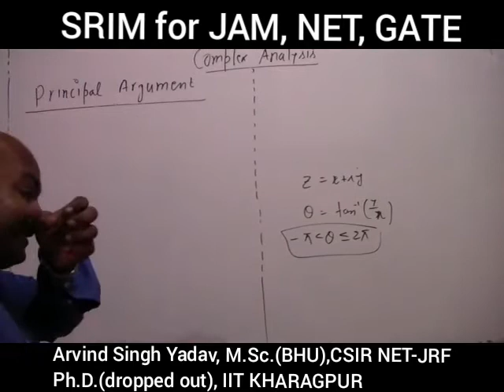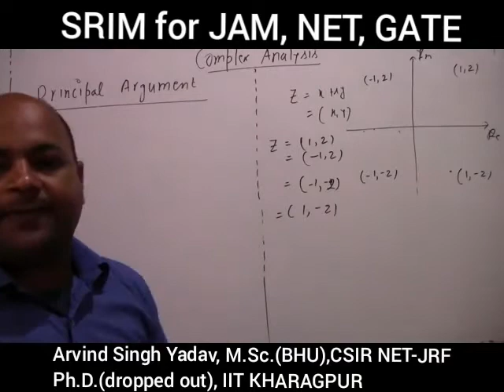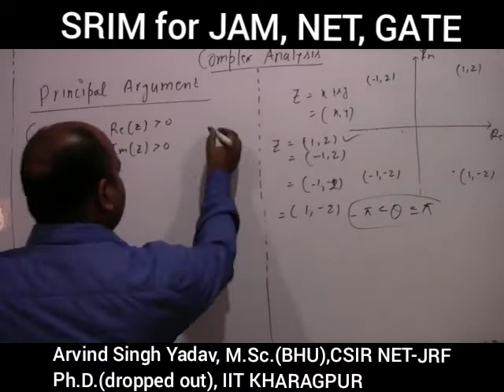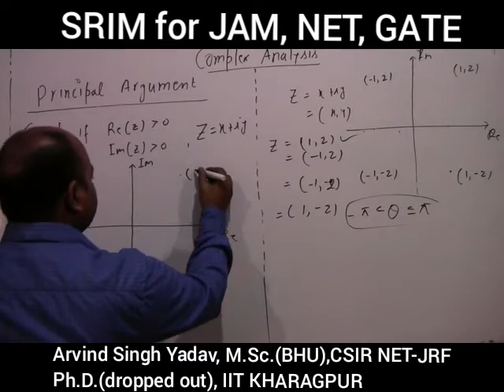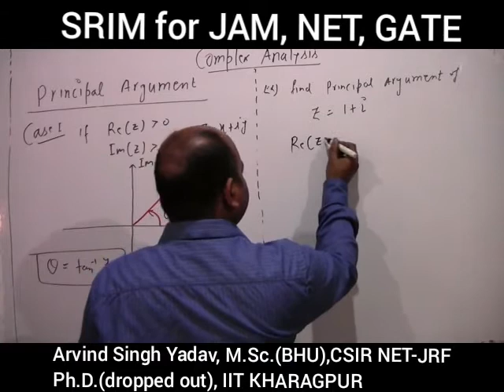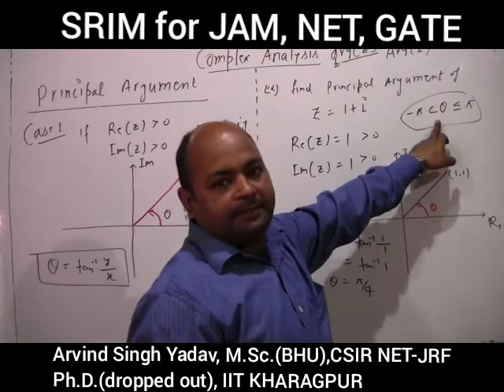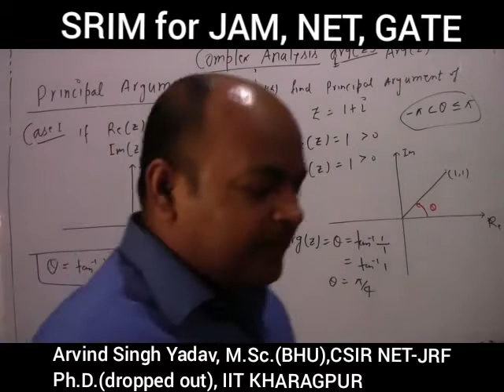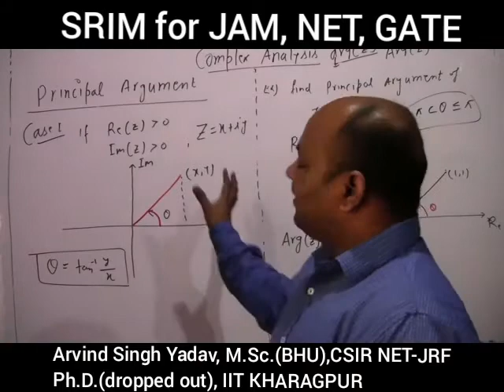Complex analysis fundamental Part3( principal Argument)